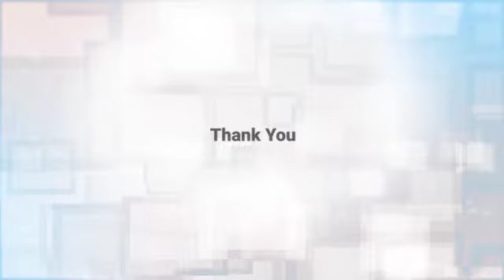Case in point A pandemic proof approach to employee wellness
Presentation: Case-in-point: A pandemic-proof approach to employee wellness by Nuthan Manohar, Founder & CEO, Me Met Me, International Trainer & TEDx speaker